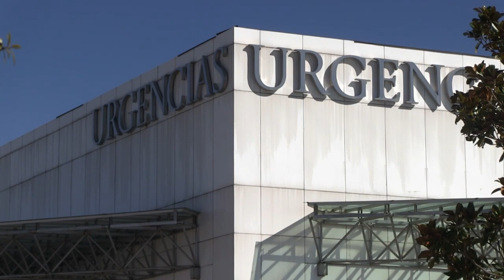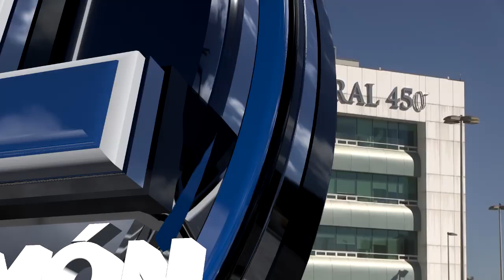Aumenta número de pacientes y muertes por meningitis, sube a 9 mujeres fallecidas